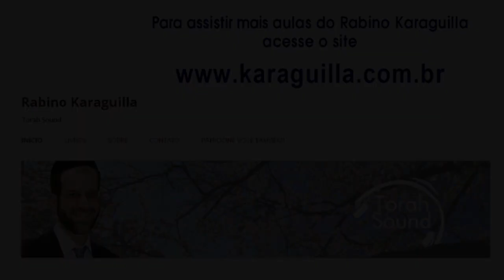Just do it? - 66 - Rabino Binyamin Karaguila - Hidabroot Brasil (2019)